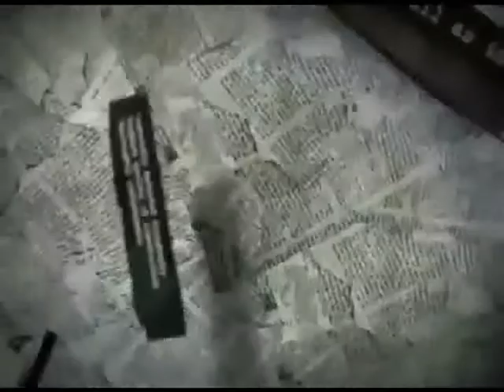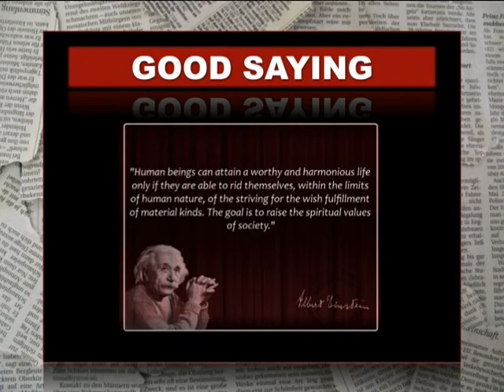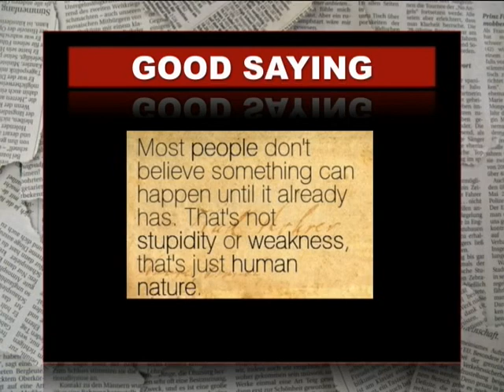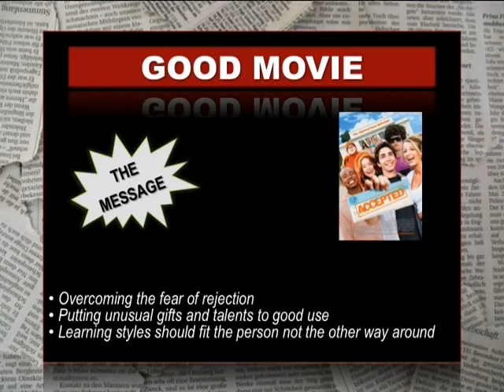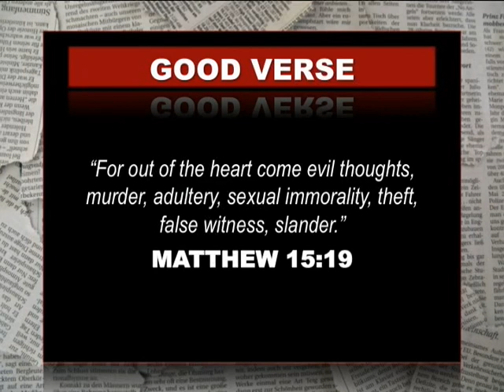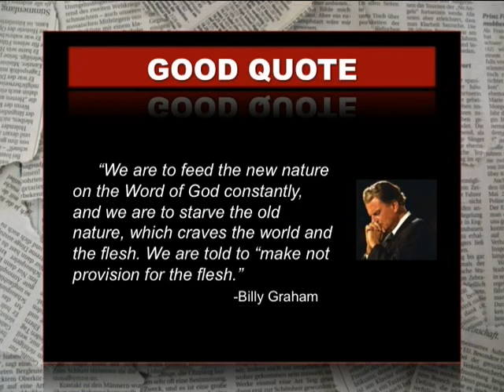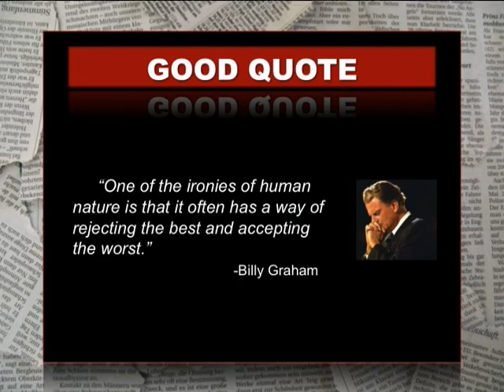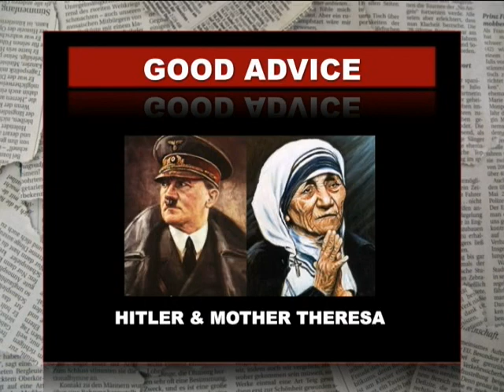GOOD NEWS - Human Nature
Rick Pinette Music & Messages